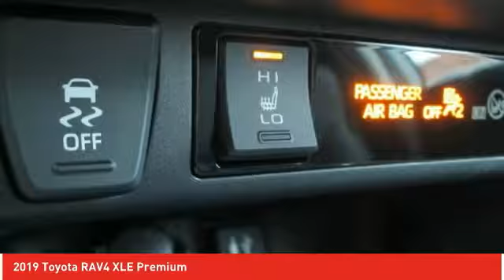2019 Toyota RAV4 Ardmore PA 192075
2019 Toyota RAV4 XLE Premium

Ardmore Toyota
219 East Lancaster Avenue